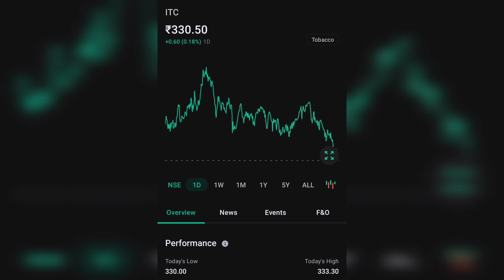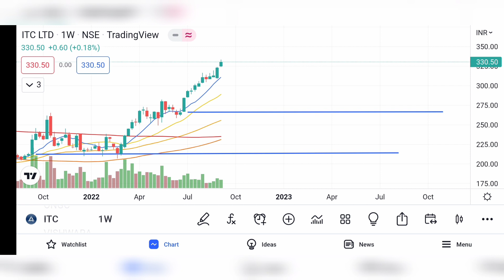ITC LTD SHARE LATEST NEWS | ITC SHARE COMPLETE ANALYSIS | ITC NEWS TODAY | ITC NEXT TARGET 🤑🔥